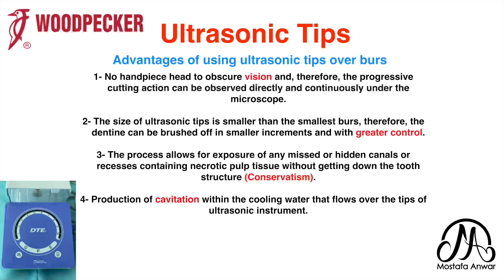Ultrasonic Troughing using Woodpecker D600 to Find MB2 in Upper Molar & Access Cavity Refinement